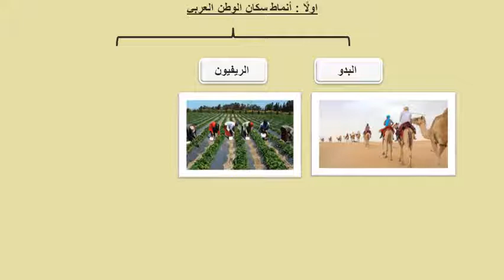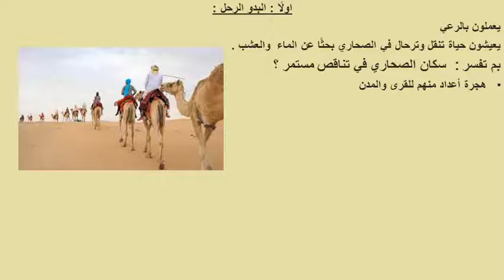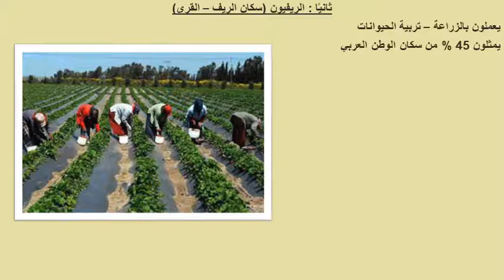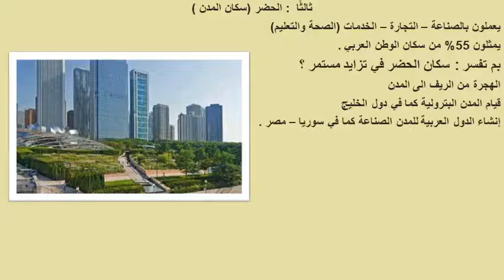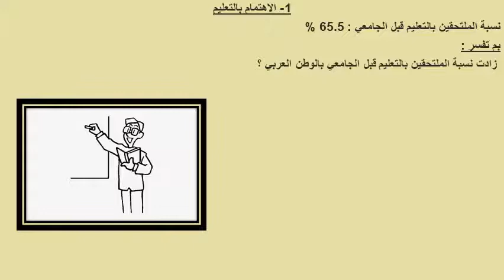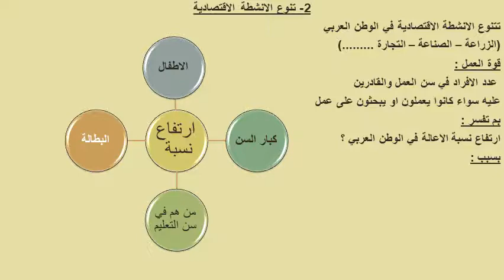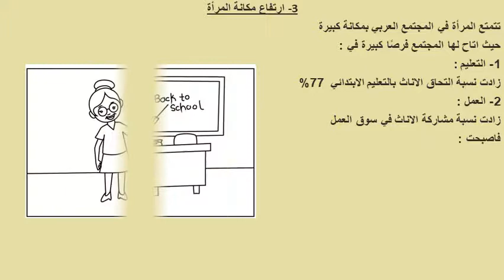خصائص سكان 2 ع